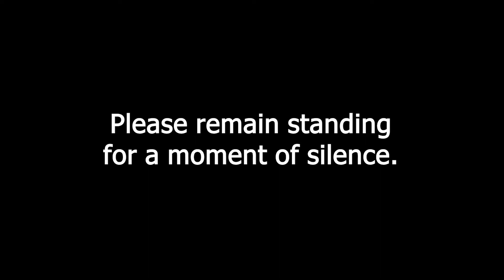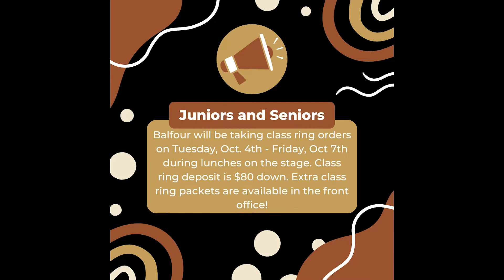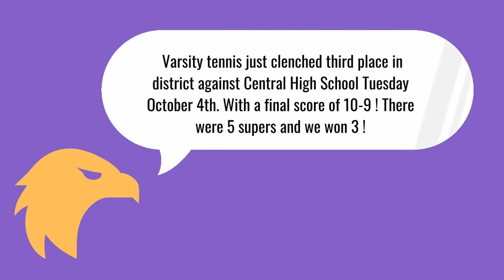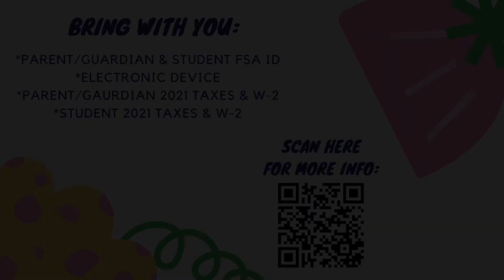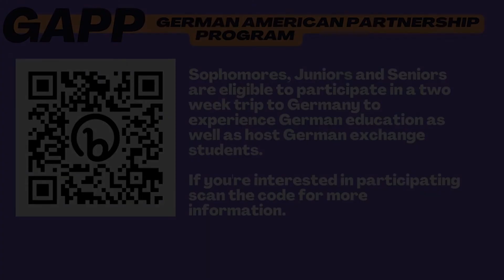October 7th and 10th Announcements | Timber Creek Television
Pledges
Teacher of the Week
Balfour Visit
DECA Meeting
Purple Jackets
Senior Meeting
Tennis Victory
Interact
German Club
FAFSA/TAFSA
German American Partnership Program
Everything You Need to Know About Hoco